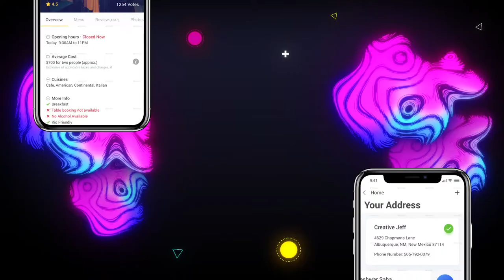Mobile App Promo Darker Version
This After Effects project file made for app promotion. This can be used for various presentation purposes as well, like app promo, app showcase, advertisement, app presentation. This is Darker version of promo. This Project file has well organized structure to have easy customization. You can easily customize this template by our video tutorial. You just replace your text content, app screens, and logo in this template.